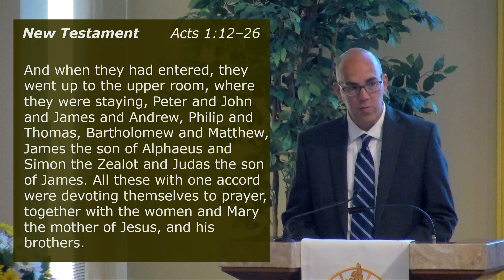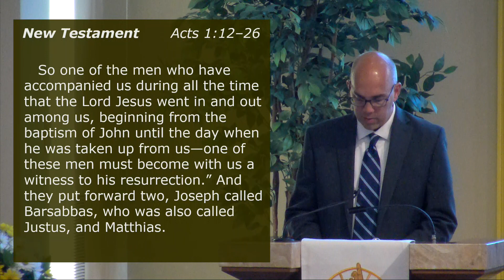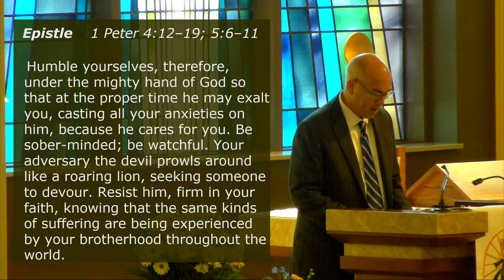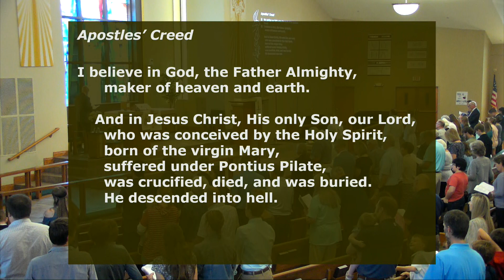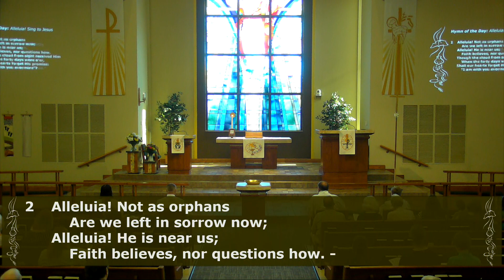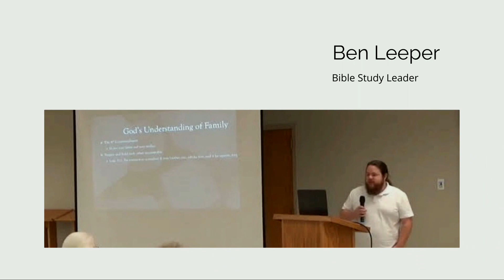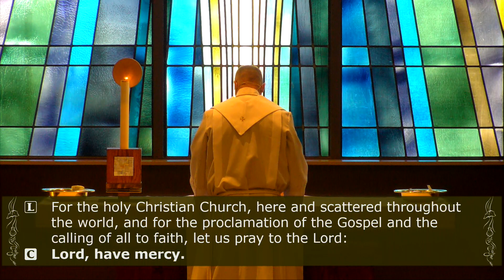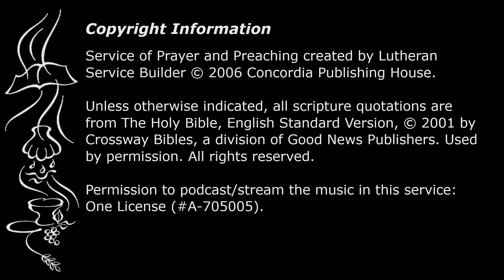Seventh Sunday of Easter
Prayer and Preaching
LSB p. 260, alternate canticles
Preaching: Rev Mark Rouland